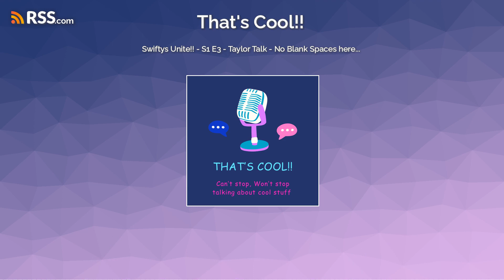Swiftys Unite!! - S1 E3 - Taylor Talk - No Blank Spaces here...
Come on a journey with us and learn some interesting facts about beloved Grammy award winning artist; Taylor Swift...